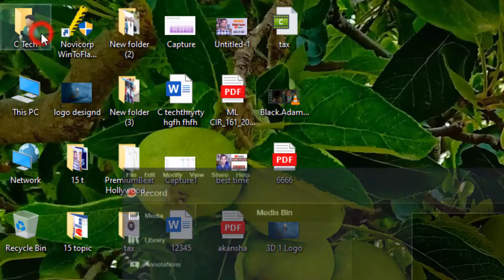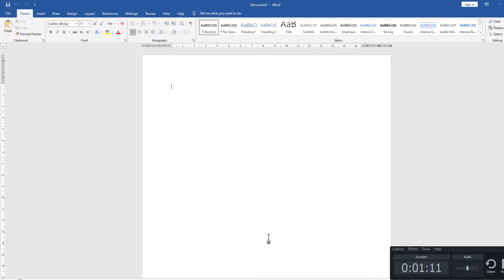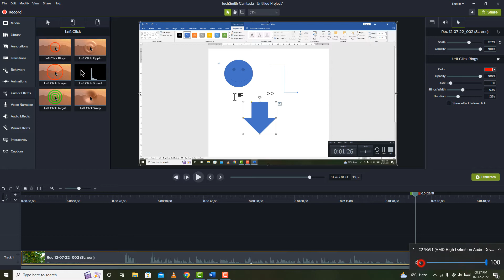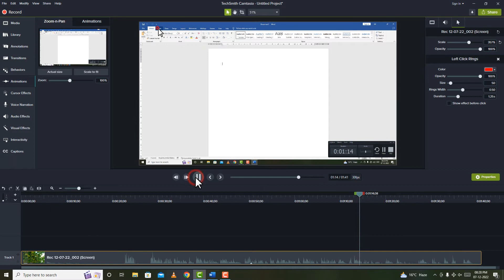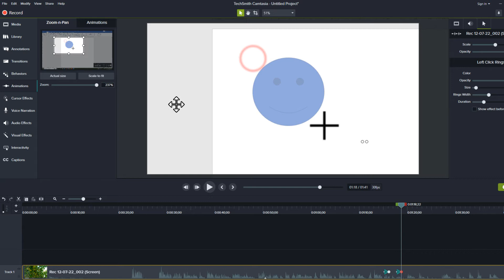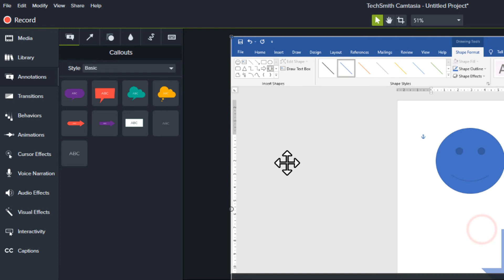How to use Screen Recording Software for YouTube Video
YouTube Video ke liye best Screen Recording Software
Latest Screen Recorder Software